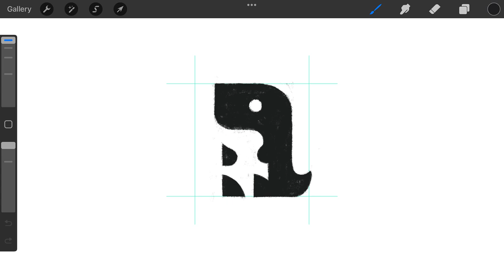Negative Space Letter A Dinosaur logomark design process credit: @anhdodes - Anh Do - logo designer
Negative Space Letter A Dinosaur

“ If you hear a voice within you say 'you cannot paint,' then by all means paint, and that voice will be silenced. ”

Ideas and inspirations:  typography, typographic, monogram, modern, iconic, silhouette, icon, abstract, negative space, letter A, dinosaur, animal, primal, bird, chicken, sitting, etc.